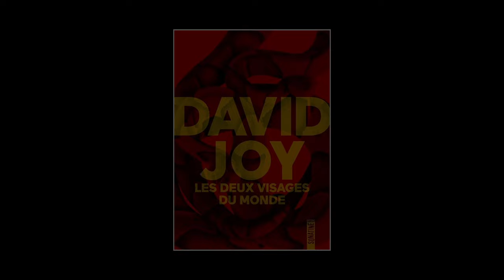David Joy - Les deux visages du monde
À l'occasion du festival "America" qui s'est déroulé du 26 au 29 septembre 2024 à Vincennes, David Joy vous présente son ouvrage "Les deux visages du monde" aux éditions Sonatine. Rentrée littéraire automne 2024.